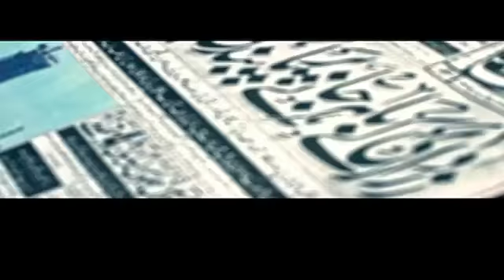Hatho Mein Dharey Hum Hath Bethenge Kab Tak? SAMAA TV | 13 AUGUST 2018